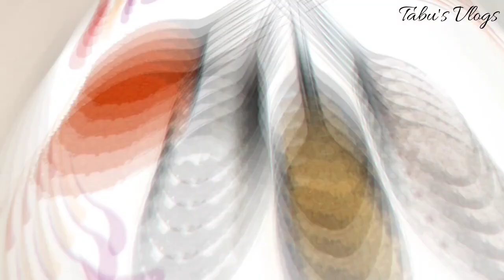Dahi Puri In Tamil | Chat Recipe In Tamil | தயிர் பூரி | Curd Puri recipe in Tamil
Hi friends,presenting you Dahi Puri Recipe which we all have eaten at some street food ...it's difficult to find anyone who doesn't like to enjoy chaat!
So try our Dahi Puri at home with step by step video recipe

Ingredients:
Dahi (curd) -1cup
Boiled potatoes-4 nos
Onion-1
Peanuts-1 cup
Omapudi-1 cup
Green chutney (coriander,mint leaves&green chillie)
Chilli Powder-1tsp
Chat masala -1tsp
Pink salt -1tsp